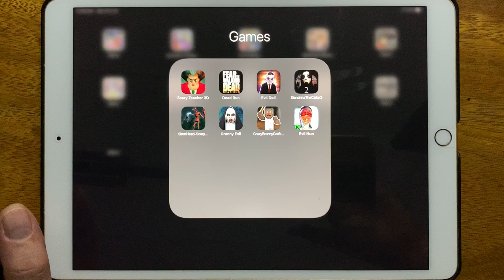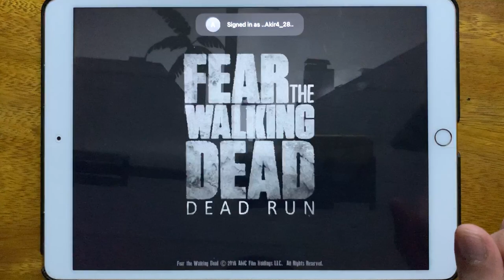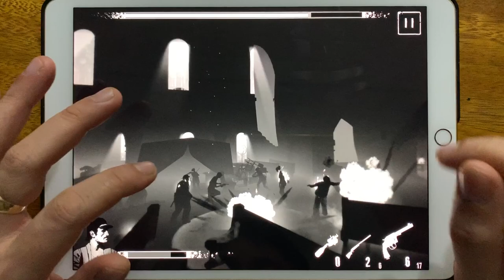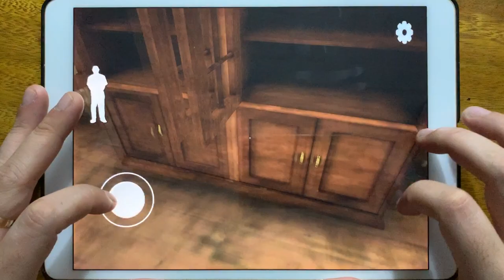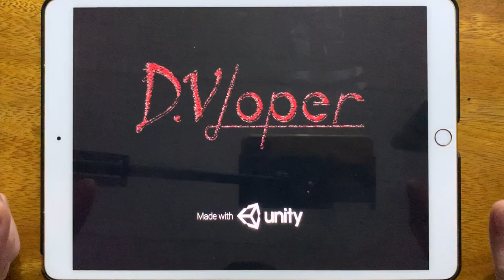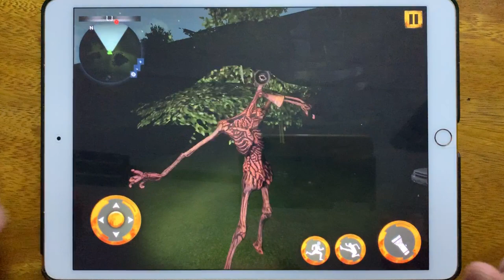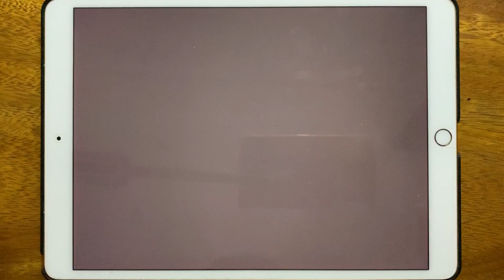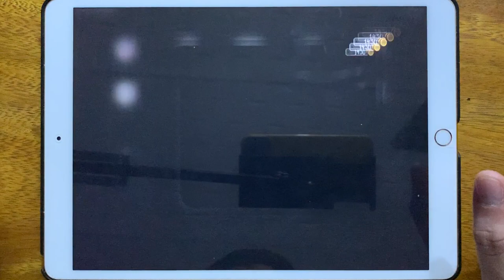Troll quest Video Games, Hello Neighbor, Minion Rush, Payback 2, Cat and Mouse, Mighty Micros...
Troll quest Video Games, Hello Neighbor, Minion Rush, Payback 2, Cat and Mouse, Mighty Micros, SCP 096 Modest, Mini World